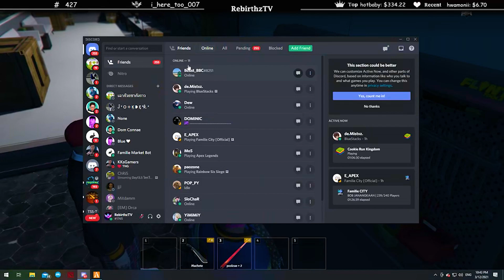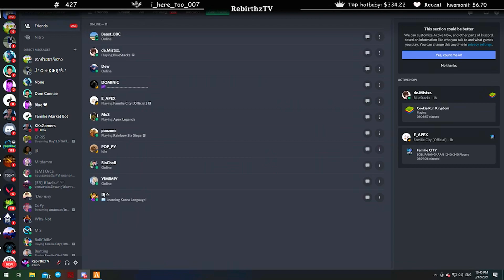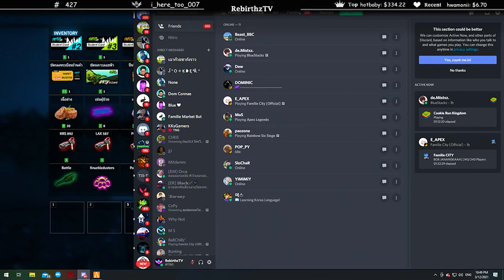เมื่อ ลุงแม็ค เรียกแจ้กจุกมาเคลียเรื่องกระทืบพวกตัวเองในบ้าน บทลงโทษโหดจัดๆ!!! | EP.760